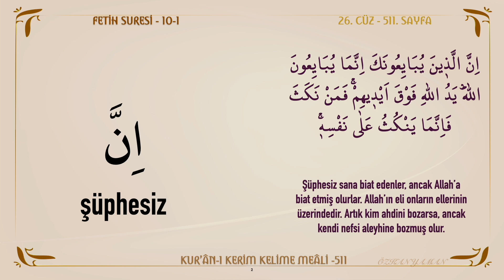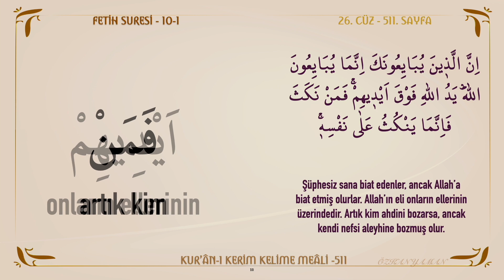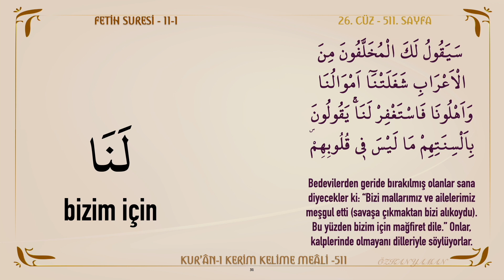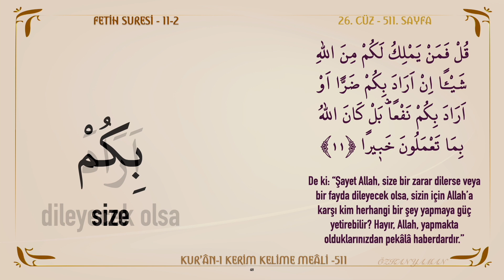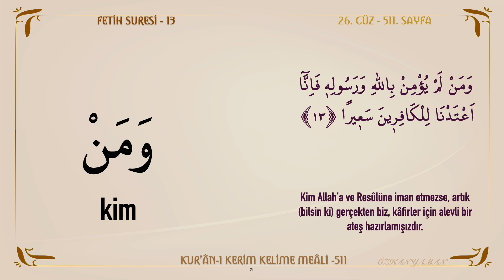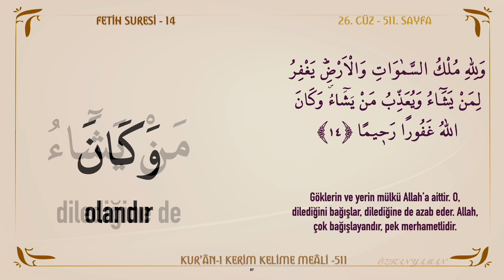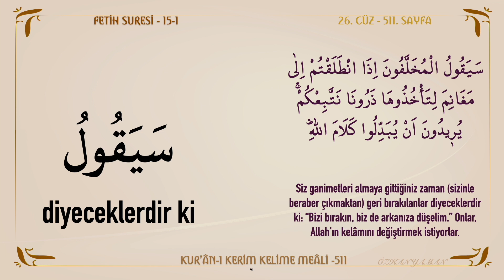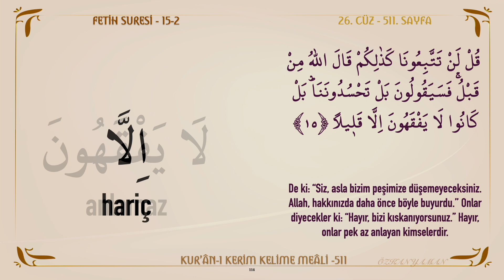KUR'AN-I KERİM KELİME MEALİ 511 | FETİH SURESİ 10 - 15 (26. CÜZ)